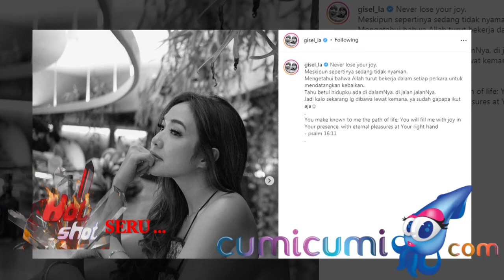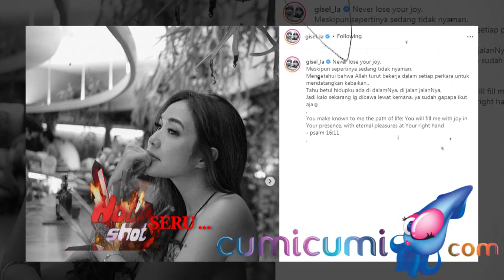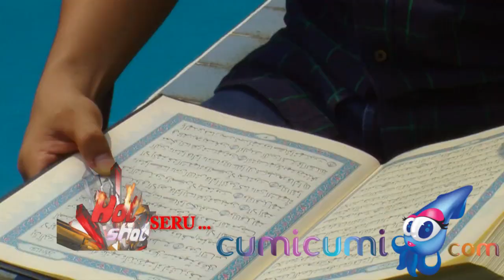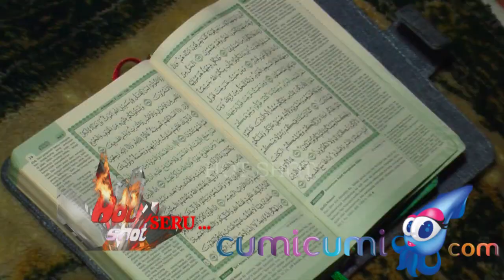Gisella Anastasia Akui Telah Pisah dari Sang Kekasih Wijaya Saputra - Hot Shot - 19 Desember 2021